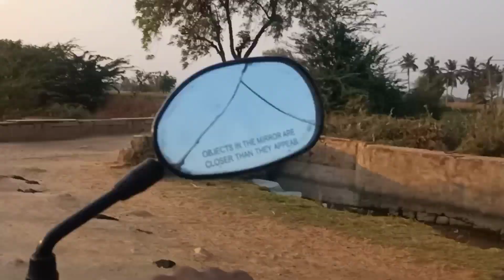Iam going to khet 🥳